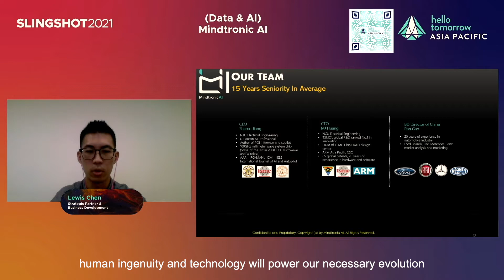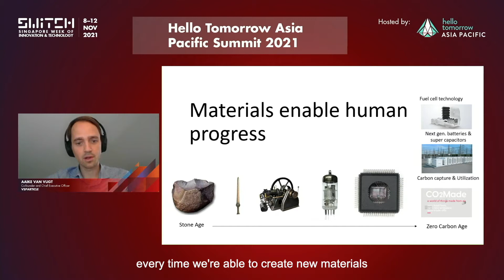Hello Tomorrow Asia Pacific Summit & Challenge Finals 2021 - Aftermovie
🥂 𝗚𝗼𝗼𝗱𝗯𝘆𝗲 𝟮𝟬𝟮𝟭, 𝗮𝗻𝗱 𝗛𝗲𝗹𝗹𝗼 𝗧𝗼𝗺𝗼𝗿𝗿𝗼𝘄 🥂

Happy Holidays from us at Hello Tomorrow Asia Pacific! Despite the obvious challenges 2021 brought with it, we trust you made the best of it and have plenty to be thankful for, as we do!

Looking back at some of our milestones this past year, and giving thanks to each of our team members, volunteers, partners, and our incredible community:
✔ Hello Tomorrow Singapore has grown leaps to become 𝗛𝗲𝗹𝗹𝗼 𝗧𝗼𝗺𝗼𝗿𝗿𝗼𝘄 𝗔𝘀𝗶𝗮 𝗣𝗮𝗰𝗶𝗳𝗶𝗰!
✔ Our 𝗔𝗣𝗔𝗖 𝗖𝗵𝗮𝗹𝗹𝗲𝗻𝗴𝗲 unearthed such incredible start-up solutions from the region; from sequestering carbon in our soil through microbes, to bespoke cancer treatments … sky’s the limit!
✔ Our 𝗔𝗣𝗔𝗖 𝗦𝘂𝗺𝗺𝗶𝘁 explored co-creating our future with nature as an endlessly fascinating source of inspiration.
✔ Our 𝗛𝗲𝗹𝗹𝗼 𝗧𝗼𝗺𝗼𝗿𝗿𝗼𝘄 𝗜𝗻𝗻𝗼𝘃𝗮𝘁𝗶𝗼𝗻 𝗔𝗹𝗹𝗶𝗮𝗻𝗰𝗲, a market-access programme for deep-tech companies, sent a bunch of our brightest from Singapore to France.
✔ We launched our 𝗔𝘀𝗸 𝗮 𝗦𝗰𝗶𝗲𝗻𝘁𝗶𝘀𝘁 community initiative to make STEM accessible to everyone everywhere.
✔ We published a three-part series on Southeast Asia’s journey towards 𝗦𝘂𝘀𝘁𝗮𝗶𝗻𝗮𝗯𝗹𝗲 𝗨𝗿𝗯𝗮𝗻𝗶𝘀𝗮𝘁𝗶𝗼𝗻.
✔ 𝗩𝗶𝗿𝘁𝘂𝗮𝗹 𝗱𝗶𝗮𝗹𝗼𝗴𝘂𝗲𝘀 we hosted addressed themes including making impact as a deep-tech start-up, and the necessary evolution of the deep-tech investment landscape.

We have so much more to give. Continue to watch this space and share your craziest suggestions with us!